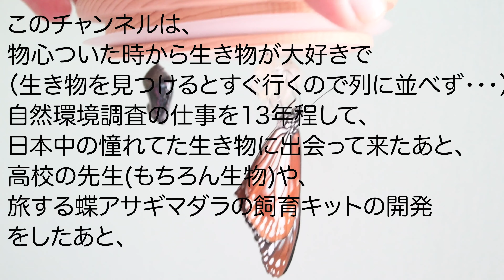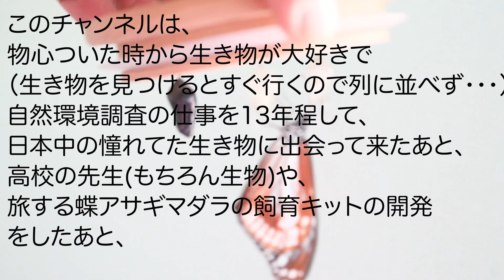長すぎるって！原始的なアゲハ蝶が残念な生き物としか思えない:その１。こんなに美しいのになんで？Parnassius citrinarius Bizzare Swallowtail butterfly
関西にはいなくて、この時期（５月から６月）にしかいない、綺麗だけどとてもかわいそうなチョウをレポートしました！
羽が半透明で、アサギマダラのように粉がつきません。また、羽の形も独特で、体もなんかモサモサして蝶っぽくありません！なつくようにうまく撮れたのでぜひ見てください！そして、解説でなぜかわいそうか？はしゃべっています。僕の気持ち、わかってもらえるといいなぁ。

【かつての僕のような生き物大好き少年少女、そしてそのお父さんお母さんへ。】
僕が13年間日本中で自然環境調査の仕事をして来た中で、一度は出会って欲しい野生動植物を再び訪ねます。生き物の探し方や調べ方を伝えながら。
このyoutubeは、僕自身を含め、物心ついた時から自然の生き物が大好きだった人はどこへ向かうのか？の探求の旅でもあります。）

【HP】旅する蝶アサギマダラの飼育キット「蝶絶体験」ホームページ
一生に一度でいいから（特に幼少期のお子様には）どうしても体験して欲しくて、開発しました！
（＊11月から４月のみ販売）
開発してから５年かけ、どなたでも、簡単に、部屋の中で、幼虫から成虫になる様子を観察できるようになったと思います。羽化した後は、空に離すことがこのキットのゴールです。

【SNS】
（いろんな方のアサギマダラ飼育の蝶絶体験が！すばらしい瞬間の写真や動画もたくさん！）

（発売開始の情報や、開発の裏話、昆虫採集や標本作りのイベントなど）

幼虫から蝶になるまで育てて欲しい10の理由（羽化～そして空へ）‹旅する蝶アサギマダラが部屋で簡単に飼育できるキット【蝶絶体験】のポイント›途中と最後にちょこっと閲覧注意かも〜

ジョジョの奇妙なテントウムシに触れると出血？やっぱでか！日本最大級のてんとう虫の食べ物はアブラムシじゃなかったぁぁぁぁぁぁ！ One of the largest ladybugs in Japan

里山歩けば生きた宝石に出会う。何を食べたらこんなに綺麗になるのかって？ 実は動物の〇〇を食べてます。dung beetle

20年ぶりタガメへの道(1)まずは廃校のプールから。こいつを逃すようじゃ、水生昆虫の王様への道のりは遠いのか・・・？【ガサガサ】

ガーデニングで普通は植えない変な植物が春を告げるので野生で生えてる場所を探しに行くと変なアゲハが・・・その１

このチョウについて、さらに詳しく知りたい人は、下記の方々がわかりやすかったです！

gutumoto 3さん
里山散歩　谷戸は初夏の兆し、ウスバシロチョウ初見など　　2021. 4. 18.　（4K）

谷昆虫記さん
「半透明な翅のチョウ、ウスバシロチョウを求めて〜たのしい昆虫採集（虫取り）No.５〜」

おーちゃんねるさん